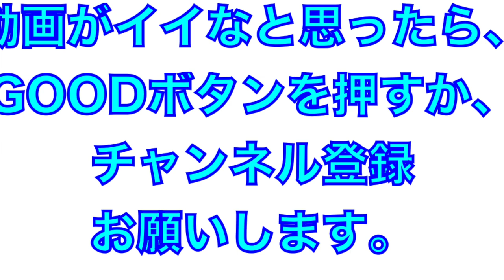名手！菊池涼介選手のトスが丁寧で速すぎる！（スロー再生あり）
2022年4月
広島カープ試合前のシートノック中の菊池選手
菊池涼介選手のトスが丁寧で速すぎる！